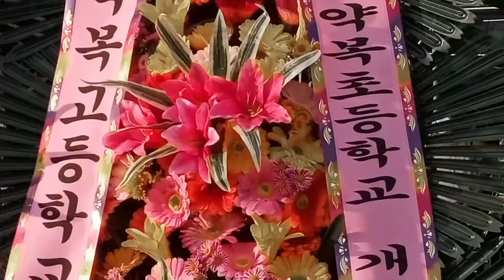박상민★댄스메들리.고고고 약목초등100주년 행사★대박입니다..초대형가수 총출동 초대가수#신유 서지오 박상민 홍주 신성 김혜연 축하공연